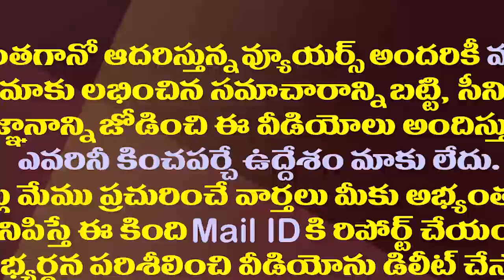సుప్రీం పంచాయతీ తీర్పుపై విజయసాయి రెడ్డి రియాక్షన్ ఇదే| MP VijayaSai Reddy Reaction On SC Verdict